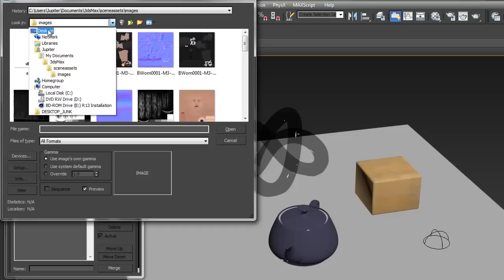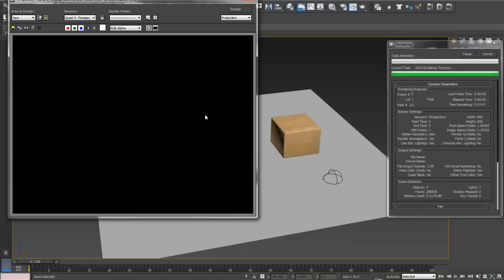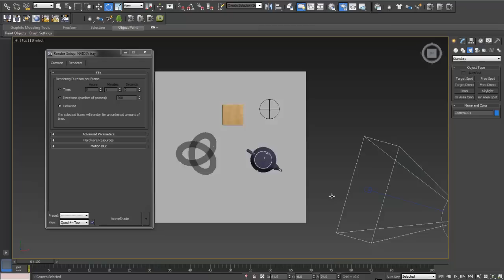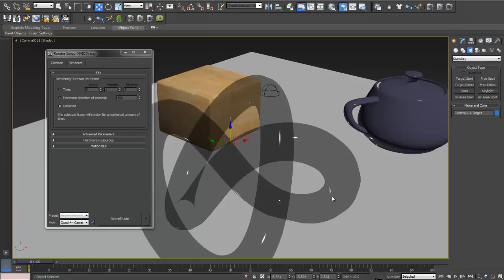Tutorial: Iray - Setting up Hdri lighting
Here is a quick example of setting up a scene with hdri using Iray.